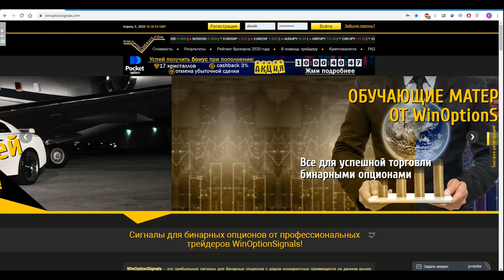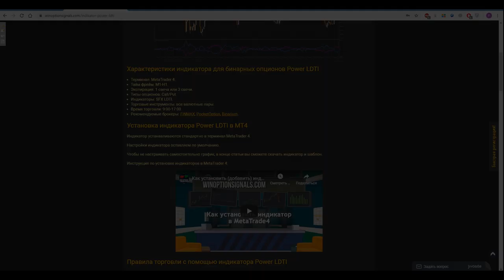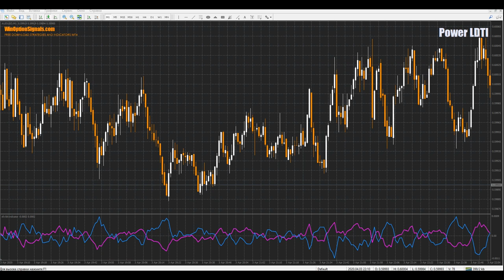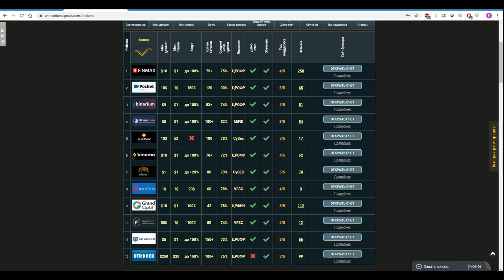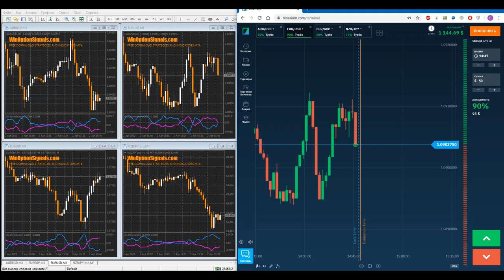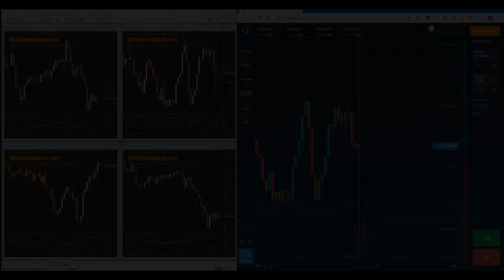Индикатор Power LDTI для скальпинга на бинарных опционах. Торговля на Binarium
В нашем видео мы расскажем подробно о таком новом индикаторе для бинарных опционов, как Power LDTI. Этот индикатор отлично подойдет для скальпинга на бинарных опционах и как результат для торговли турбо-опционами у любого, надежного брокера бинарных опционов.
Индикатор работает в терминале MetaTrader4 и отлично подойдет для торговли бинарными опционами. Сделки будем разбирать и торговать на примере брокера Binarium
Индикатор Power LDTI довольно точный и простой в применении, подойдет как для начинающих, так и для более опытных трейдеров бинарными опционами и будет отличными дополнением к вашей торговой стратегии. Скачайте индикатор БЕСПЛАТНО и протестируйте на демо-счете!